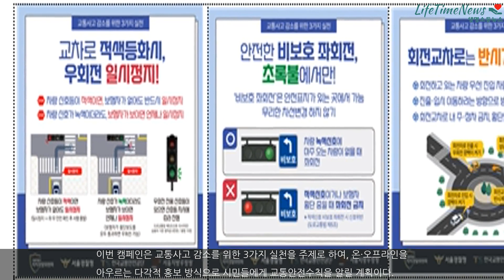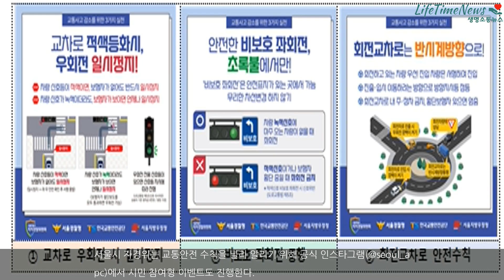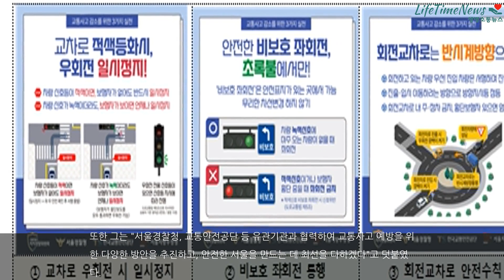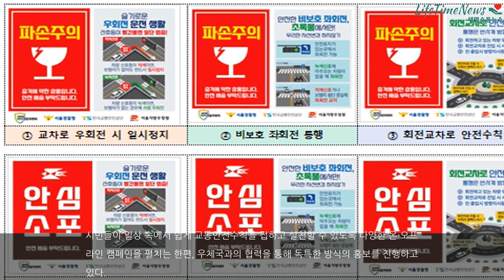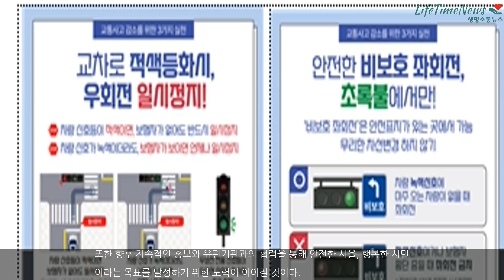교통사고 감소를 위한 3가지 실천, 일상 속에서 함께 해요!”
[사진 출처: 교통안전 스티커(6종) 시안, 서울시 제공]서울특별시 자치경찰위원회(이하 ‘서울시 자경위’)는 최근 증가하는 교통사고를 예방하기 위해 생활 속에서 쉽게 접할 수 있는 교통안전 홍보 캠페인을 추진한다고 발표했다.  이번 캠페인은 '교통사고 감소를 위한 3가지 실천'을 주제로 하여, 온·오프라인을 아우르는 다각적 홍보 방식으로 시민들에게 교통안전수칙을 알릴 계획이다. 특히 이번 홍보에서 강조하는 3가지 핵심 수칙은 ..본문기사 더보기. 정기자 기자